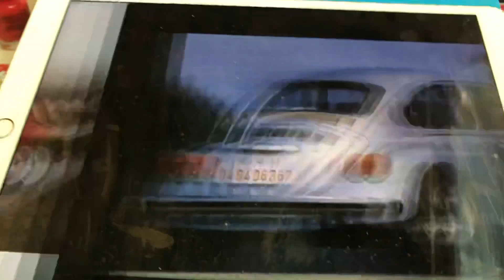Here it comes again Arthur Collins